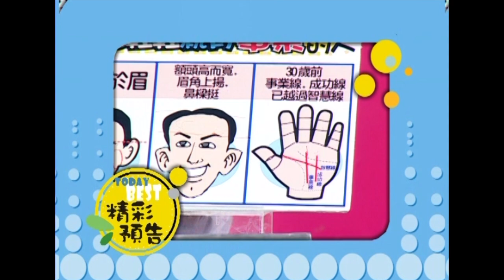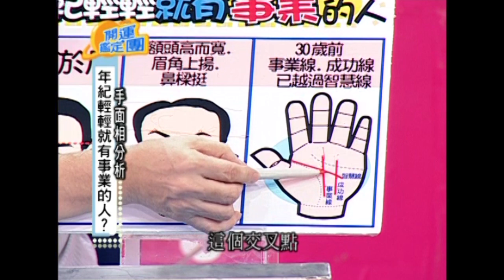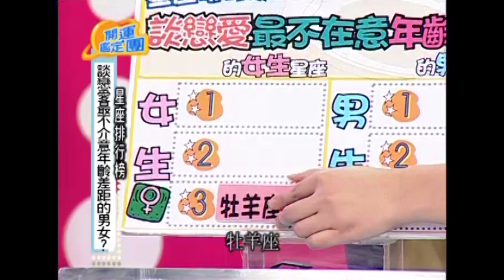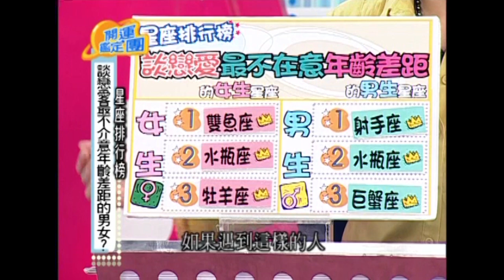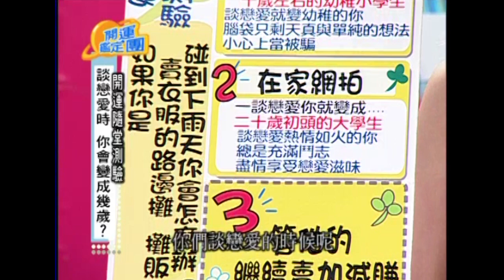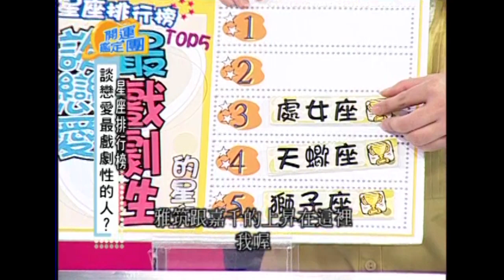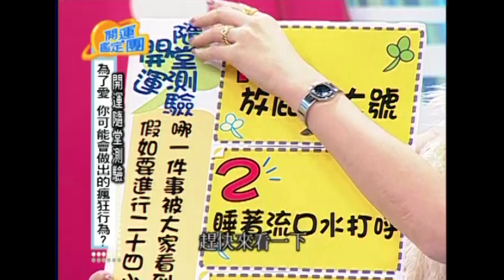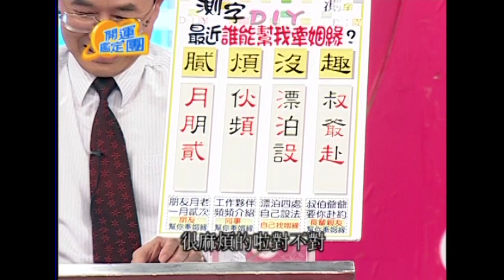少男少女的煩惱！曾少宗 楊雅筑 開運鑑定團 EP1174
來賓：曾少宗 楊雅筑
專家：唐綺陽

年紀輕輕就事業成功的人？
談戀愛最不介意年齡差異的人
談戀愛時你會變成幾歲？
談戀愛最戲劇性的人？
為了愛，你可能會做出的瘋狂行為？
最近誰能幫我牽姻緣？